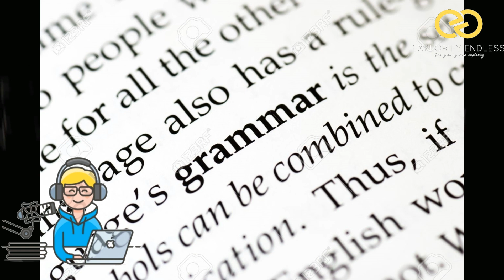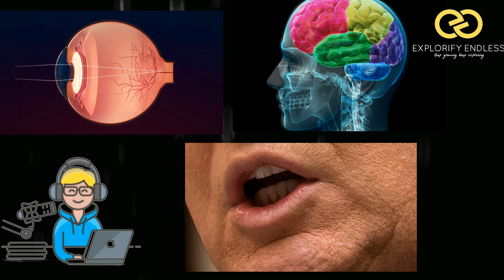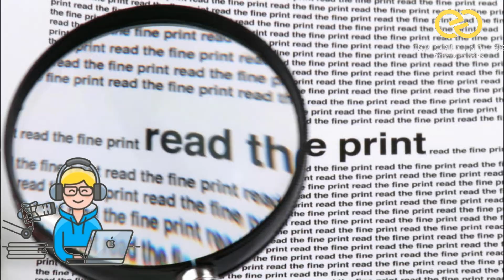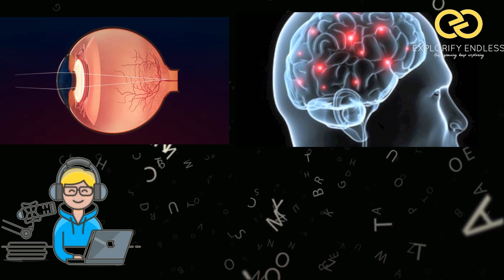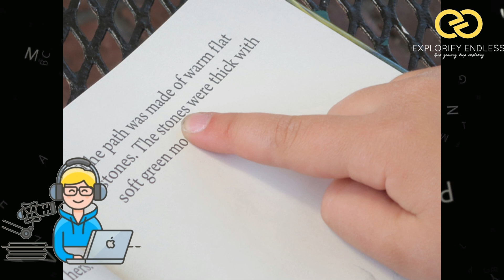How to read anything perfectly ? | पढ़ने में कठिनाई | learn reading book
When was the last time you read a good book and went on an adventure, learned something new, exercised your brain, and fed your curiosities?

From the moment we start school, our educators begin teaching us the fundamentals of reading. We learn our alphabet and the unique sounds that each letter makes. Soon, we can read words and full sentences. And before we know it, we’re reading everything from posters to what’s printed on cereal boxes to subtitles on movies.

But why are we really taught to read? Is it to be able to read street signs and directions, study our textbooks and take tests?

It’s true that we were all taught to read to comprehend better and communicate. However, the benefits of reading go far beyond that.

The more we read, the more we understand the world around us. And when we read books, the more we discover life beyond what we already know. Here are more reasons that highlight the importance of reading books.

Books Make Us Better Communicators

Because books improve our vocabulary, our communications skills improve. Reading enhances our language skills and develops fluency, allowing us to express our thoughts and ideas better.

Books Educate Us

Books quench our thirst for knowledge. Through books, we learn about how things work, understand different cultures, and comprehend the history of things. We can learn new languages, how to improve ourselves and even how to build things. The right books are full of useful information that helps us become smarter, sharper, more skilled and more open to new ideas.

Books Keep Our Brain’s Healthy

Did you know that when you read books, you’re also exercising your brain? The more you read, the more you stimulate your mind. Mental stimulation keeps the blood flowing to our brains, preventing diseases like dementia and Alzheimer’s. When we read, our cognitive function and memory improve. The healthier your brain is, the more you are able to focus and develop your analytical skills.

 Difficulties in book reading ? | पढ़ने में कठिनाई | Importance of book reading | learn reading book

Books Reduce Stress

Whether it’s science fiction, YA, romance novels, or autobiographies, books can help you relieve tension and relax. Books allow us to escape the stress and anxiety of everyday life by allowing us to immerse ourselves in another world or involve us in a topic we find compelling. And because there is a book out there on just about every topic in the world, it’s possible for everyone to find the perfect book that will keep them focused and at ease.

Books Motivate Us

Books have the power to inspire and motivate us with stories of people who have made something of themselves despite the odds. Whether it is the heroics of a fictional character or the real-life accomplishments of someone remarkable from history, books encourage us never to give up, keep moving forward, and stay positive.

Books Stimulate Creativity

The right book can take us on adventures and inspire us to visualize new lands, dimensions, and alternate universes. Through reading, our imagination is ignited, and we open up our minds to new possibilities. Even non-fiction books on science and technology have the power to stir our creativity and stimulate innovative and inventive ideas.

Speaking of creativity, at Progressive Rising Phoenix Press, we are consistently adding new content on a regular basis. Our mission is to succeed through promotion, creative cross-marketing, and original content. We recognize that the industry has changed and have partnered with authors who take ownership of their work and what we do.